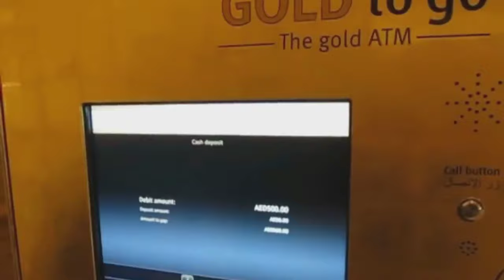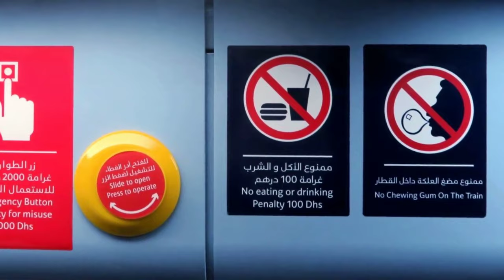LIFE IN DUBAI : HIDDEN Facts They Don't WANT You to Know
The DARK SIDE of Dubai - You Don't Know? Hidden Truths of Dubai. Explore the dark side of Dubai with these 10 shocking facts they don't want you to know. From hidden truths to shocking realities, this video uncovers the side of Dubai that is rarely seen. Is Dubai really all glitz and glamour? Find out in this eye-opening video.

Search for:
Shocking things that only exist in dubai
Things not to do in dubai
Not to do in dubai
Dubai
Dubai facts
Top 10 things dubai
Weird things you will only see in dubai

✅ About:
Are you looking for a break - from the crowded destinations? Well, Lest's find out the hidden gems of the wonderland together.

We @EarthCovery bring you informative travel videos about mind-blowing HIDDEN places ALL around the world every weekend. Experience the BEAUTY and ENERGY of our hidden earth. Become a surfer and RIDE the waves or get your hiking kit and REACH at the TOP of the mountains, and when YOU feel exhausted RECHARGE yourself inside the majestic charming waterfalls.

Are you ready to take your ROLE in uncovering the hidden gems Earth?